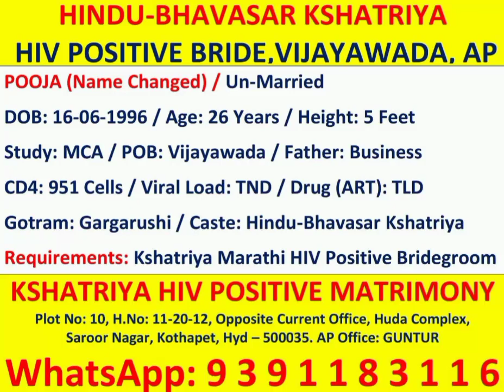# Hindu Bhavasar caste# Marathi HIV positive bride # wanted HIV positive Bhavasar bridegroom # VJA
hindhu Bhavasar HIV positive MATRIMONY